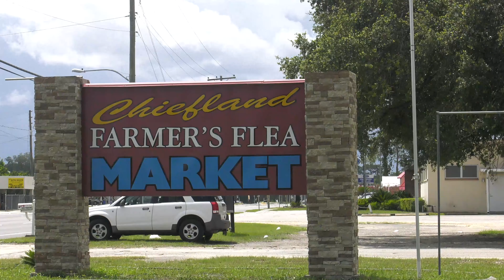Chiefland Farmers Flea Market First Commercial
Chiefland Farmers Flea Market's first commercial. Short but sweet.